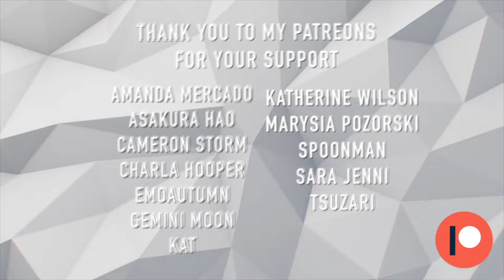Tik Tok / Musically Cringe Compilation Reaction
💔Physical Cds / Shirts
💔Snapchat username is JohnnieGuilber1